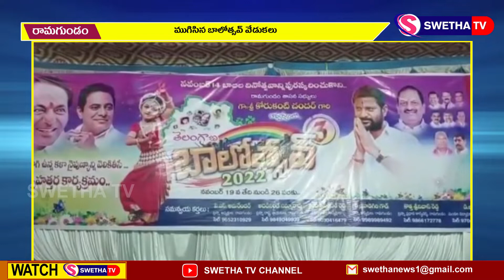ముగిసిన బాలోత్సవ్ ....SWETHA NEWS– 25.11.2022